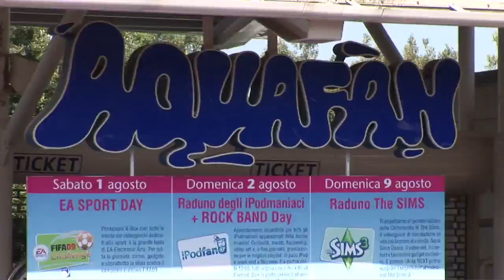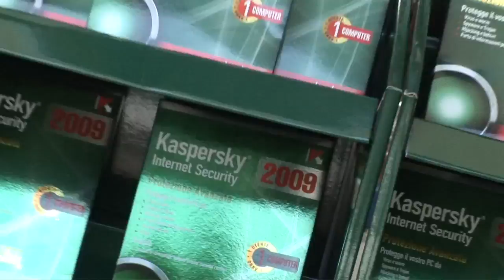Aquafan Kaspersky day